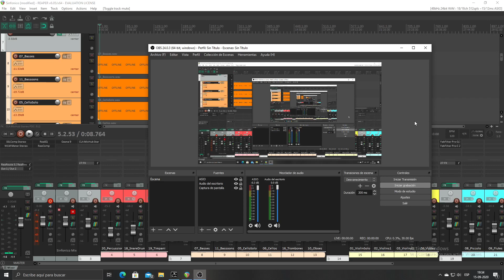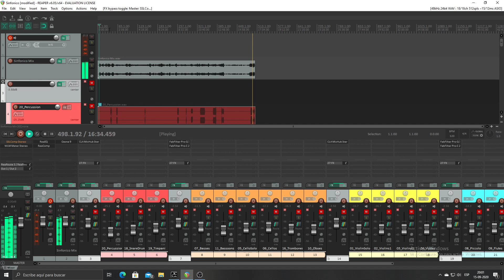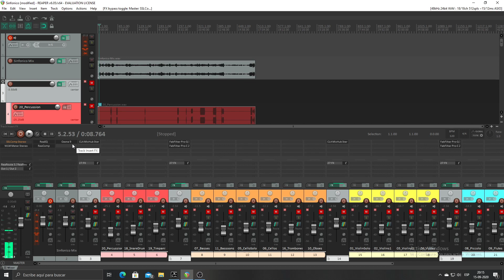Demostración de Mezcla sinfónica